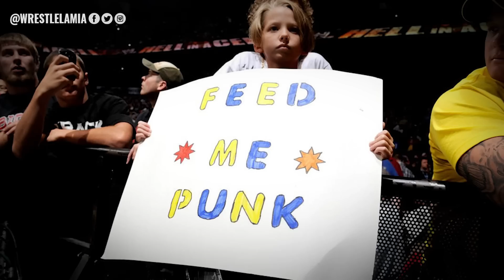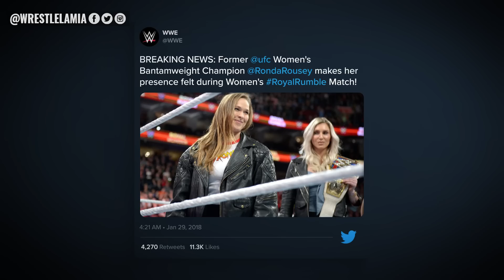10 WWE Wrestlers Who Were Pushed Beyond Their Merit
WWE Shouldn't have pushed these Wrestlers to the Moon

Topics Discussed In this Video:

1. 10 WWE Wrestlers Who Were Pushed Beyond Their Merit
2. 10 Wrestlers WWE Should Have Never Pushed
3. 10 WWE Wrestlers That Did Not Deserve to Be in The Main Event
4. 10 WWE Wrestlers Who Fluked Their Way to The Main Event
5. Wrestlelamia